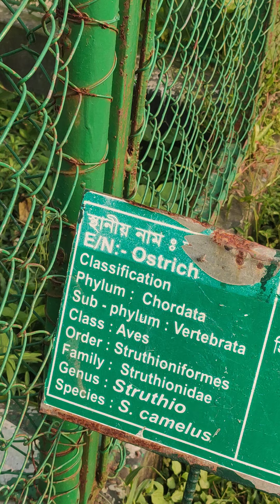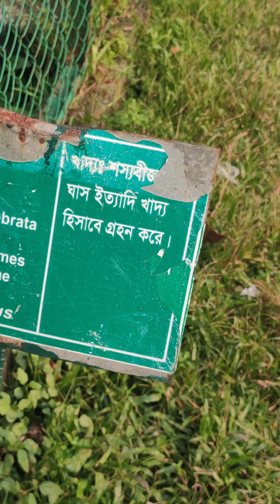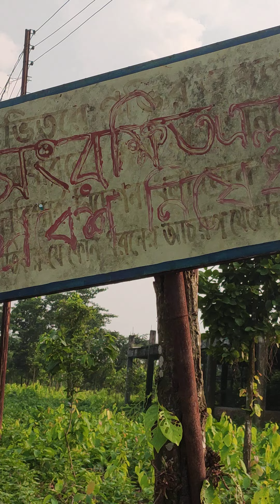উটপাখি | Common ostrich | Cheetahs Chasing Ostrich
donkey Videos Bangladesh
Ostrich at fullspeedHow fast does an Ostrich run?.movostrich,running,run,ostrich
4K Ostrich the Flightless Bird - African Wildlife Documentary Film with Narration
4K African Wildlife - Wild Animals of Africa - Real Sounds of Africa - 4K Video Ultra HD
An osprey fishing in spectacular super slow motion | Highlands - Scotland's Wild Heart
Zalika the Hyena FIGHTS an Ostrich | Serengeti - BBC
cheetah speed
How Ostriches Evolved to Lay Eggs in a Joint Nest
high-tech,modern technology,amazing technology,machine processing,modern farming,high-tech farming,science and technologgy,modern agriculture,amazing ostrich farming,how to hatch ostrich eggs?,how to raise ostrich chicks?,modern poultry farming,modern hatchery,high-tech incubator,ostrich life cycle,how much does an ostrich egg cost?,ostrich egg hatching machine,ostrich egg hatching time,how many eggs does an ostrich lay?,ostrich egg incubation humidityLive Dictionary - 4K Animal Footage - Ostrich | Đà Điểu |Ostrich Gives the Performance of His Life | The Mating Game |Ostriches love their dance battles.
The Ostrich Egg Exploded Before I Could Slice It 🥲 Cheetahs Chasing Ostrich
Randy ostrich looking for a mate has MOVES | The Mating GameOstrich Farmer Helen Wall, Alden, IowaOstrich AttackKangaroo vs Emu: FIGHT!A Rare Friendly Ostrich